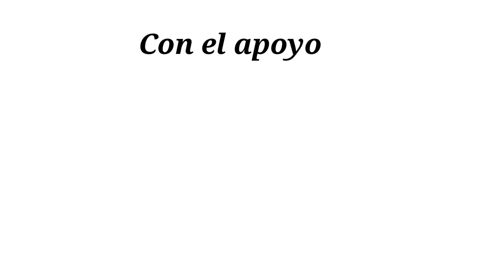Charlamos HOY con Ramiro Cepeda, DT de Xelaju